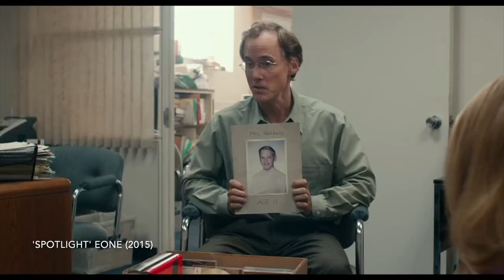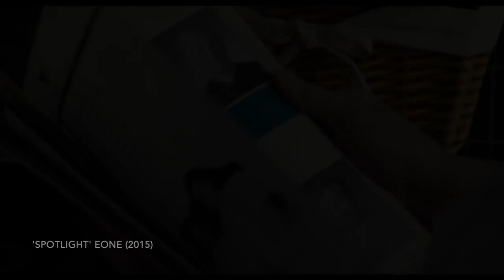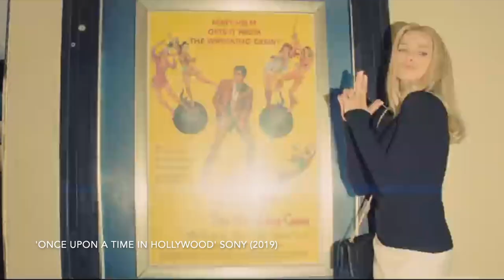Top 100 Movies of the Decade (2010 - 2019) [80 - 71]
To commemorate the last 10 years of cinema I decided to do a 10 part series on my Top 100 Favourite Films of the last Decade. Join me as I look back at the movies released between 2010 and 2019 as I try rank the 100 Best.

This Video I'll be looking at 80 - 71.

3 Rules
1. I have to have seen the film in order for it to make the list - simple enough
2. The film must've have been released between the dates of 01/01/10 and 31/12/2019 in order to qualify for the list.
3. And most importantly: as always this is just One Blokes Opinion. This list is subjective to what I've seen and what I personally enjoyed the most. If your favourites don't appear in the list its either because I didn't see the film or I didnt appreciate it in the same way you did.

Did your favourite make the list? Wether you agree or disagree with my picks be sure to get involve din the comments section below.

Big Thank You to Michael Thompson for all your help with the Graphics. Please check out and support his channel